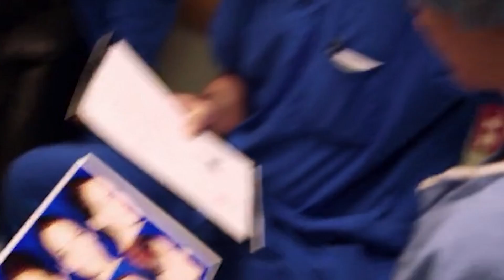What happened to Chapel after “Return to Amish?” What is she doing now?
Chapel Peace Schmucker gained worldwide popularity upon being featured on television as the wife of Andrew Schmucker, thanks to whom she married into the Amish community. What made her a rather peculiar addition to the mix was the fact that Chapel herself was, at least up until the point of marriage, a regular modern woman of the 21st century. This was later made all the more abundantly clear by the infamy that followed her into the spotlight.

We'll try to answer to questions below in this video:
Who is Chapel Peace Schmucker on “Return to Amish”?
Where is Chapel Peace Schmucker today?
What happened to Chapel Peace Schmucker?
How old is Chapel Peace Schmucker?
How tall is Chapel Peace Schmucker on “Return to Amish”?
How rich is Chapel Peace Schmucker?
Where does Chapel Peace Schmucker live?
Who is Chapel Peace Schmucker husband today?
What is Chapel Peace Schmucker ethnicity and nationality?